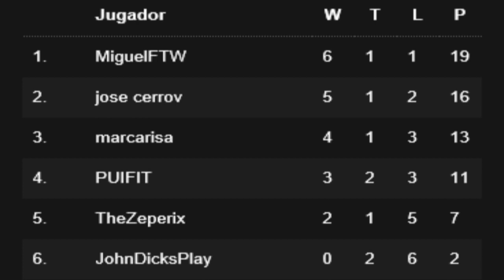FIFA 14 - ME ADELANTO A FUTSTARS